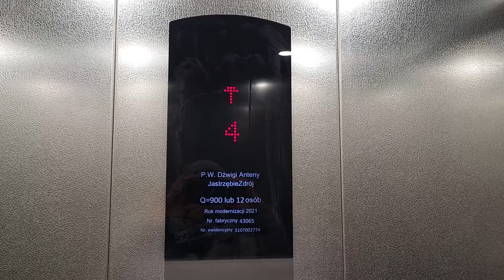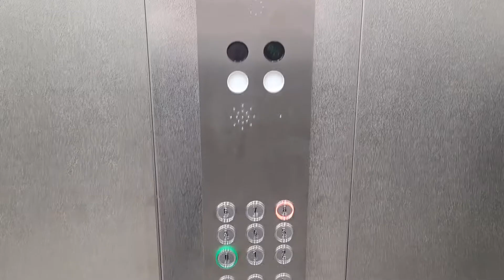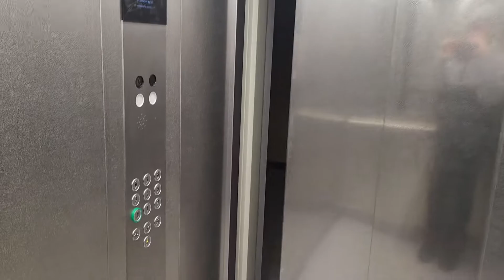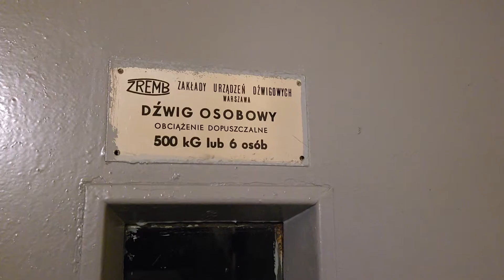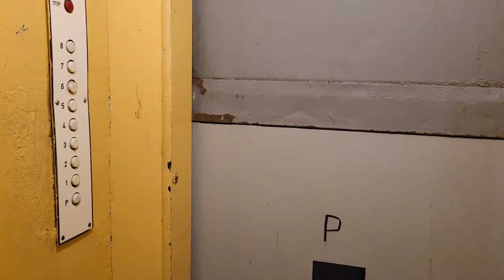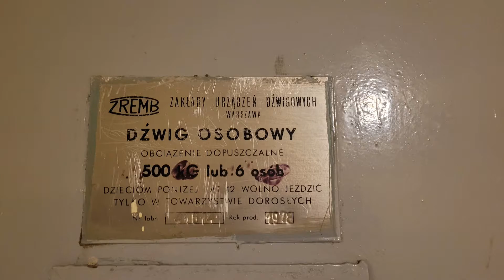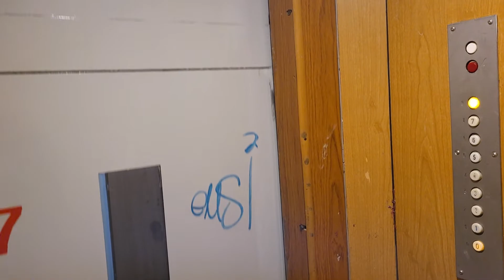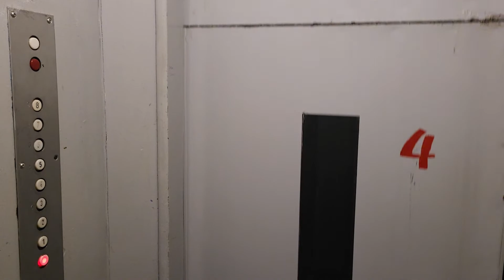Lift Tour, ul. Kwiatowa 4-8 Radlin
Witajcie.
Tym razem powracamy ponownie do Radlina, gdyż jakość nagrania wind ze starego telefonu była dość słaba. Z tego odcinka dowiecie się, jaka jest obecna sytuacja z windami w Radlinie w blokach przy ul. Kwiatowej.
Blokami zarządza SM Marcel.
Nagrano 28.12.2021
0:00 Wstęp
Adres i rok produkcji wind (zostanie podany po premierze):
0:07 Kwiatowa 4
Rok modernizacji: 2021 (jedna w trakcie remontu)
2:44 Kwiatowa 6
Rok produkcji: 1979
6:10 Kwiatowa 8